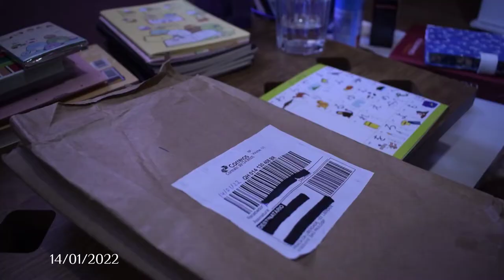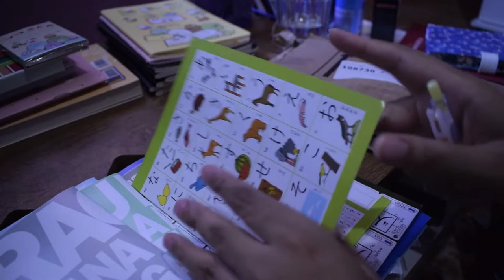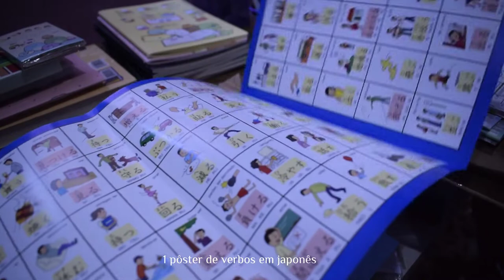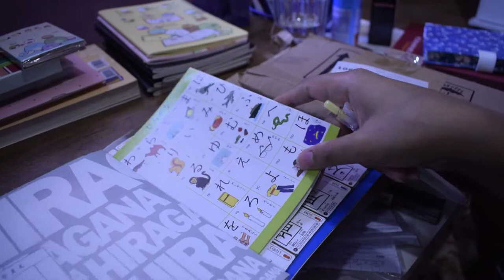De pouquinho a pouquinho, tudo se ajeita. | Vlog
O dia chegou  em que finalmente terminei de editar o video. Gravei em Janeiro mas passei muito tempo sem editar completo e terminei ontem, 30 de abril de 2022.
Fiz um unboxing completo do teclado gamer km76 steampunk anti-ghost led da marca K-MEX. Foi um verdadeiro alívio.
Fiz unboxing parcial do Kit com 3 cadernos e 6 pôsteres para iniciante em japonês que comprei pelo site da livraria sol (livraria localizada no bairro liberdade).
De "bônus", eu fiz um caderno de habit tracker.

00:00 Teclado km76 steampunk anti-ghost led
03:42 Kit com 3 cadernos e 6 pôsteres para iniciante em japonês
07:56 caderno de hábitos

Música de fundo:
Heitor Villa-Lobos (r.r.: Turibio Santos)
Suite Popular Brasileira
- Schottish-Choro
- Valsa-Choro
- Gavota-Choro